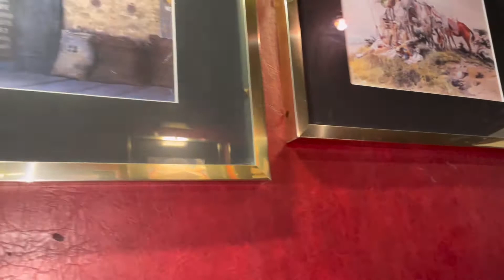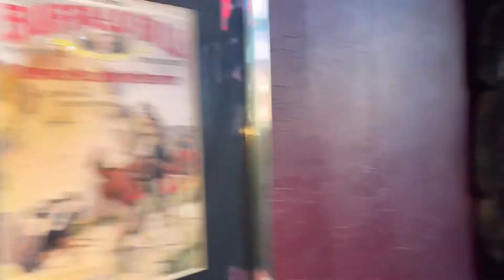Despidida ng aking Father In-Law